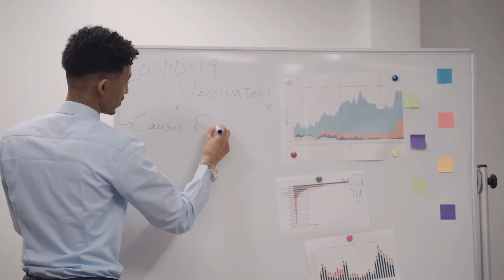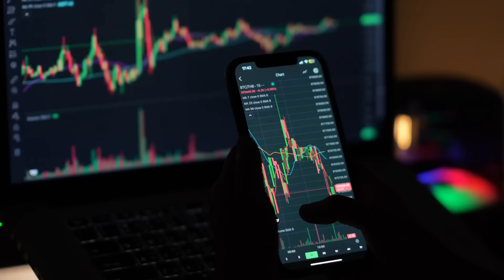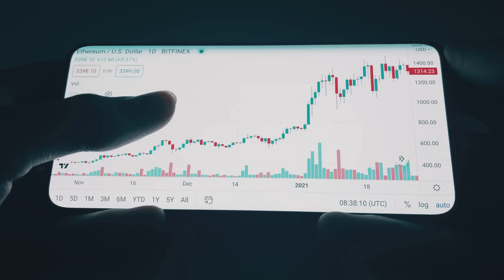Top 5 Crypto Trading Strategies You Need to Know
Ready to level up your crypto trading? In this video, we break down the top crypto trading strategies — from HODLing and day trading to scalping and swing trading — all explained with a touch of humor. Learn how to find a strategy that fits your style and avoid common pitfalls.